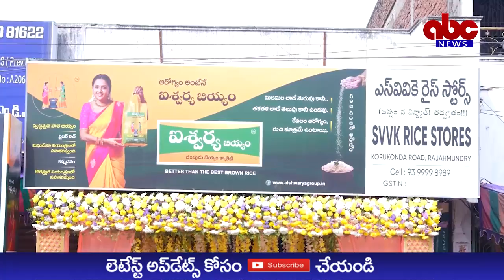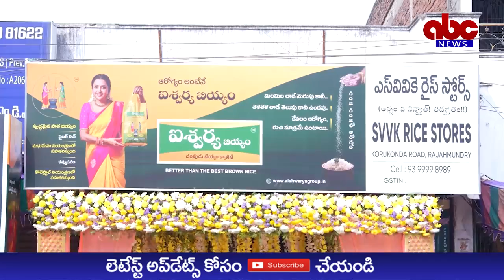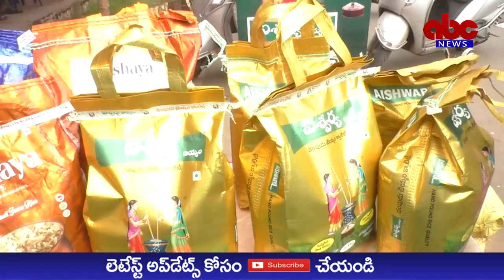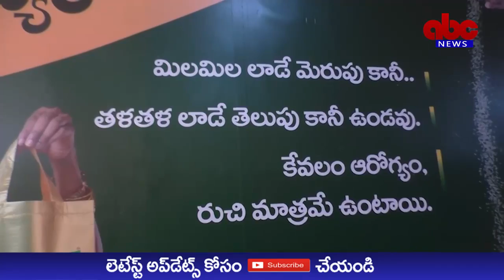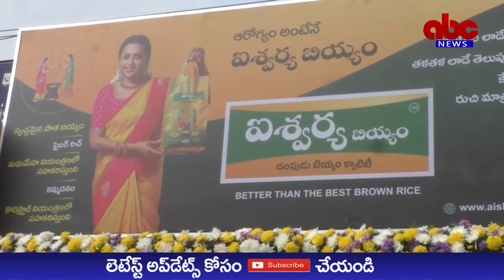ABC NEWS TELUGU//ఐశ్వర్య దంపుడు బియ్యంతో ఆరోగ్యం రాజమండ్రిలో ఐశ్వర్య రైస్బ్రాండ్ ఫ్రాంచైజీ ప్రారంభం.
ఐశ్వర్య దంపుడు బియ్యంతో ఆరోగ్యం
రాజమండ్రిలో ఐశ్వర్య రైస్ బ్రాండ్ ఫ్రాంచైజీ ప్రారంభం
రాజమహేంద్రవరం, ఫిబ్రవరి 4 : ఐశ్వర్య దంపుడు బియ్యం మీ ఇంట ఉంటే ఆరోగ్యం మీ చెంత ఉన్నట్టే అని ఐశ్వర్య బ్రాండ్ చైర్మన్ అండ్ ఎండి లు జొన్నాడ సత్యనారాయణ జొన్నాడ శ్రీధర్లు పేర్కొన్నారు. ఐశ్వర్య దంపుడు బియ్యం బ్రాండ్ ప్రాంచైజీని స్థానిక కోరుకొండ రోడ్ లోని మార్కెట్ యార్డ్ పక్కన ఆదివారం ప్రారంభించారు. ఈ సందర్భంగా వారు మాట్లాడుతూ ప్రజల ఆరోగ్యాన్ని దృష్టిలో పెట్టుకొని శాస్త్రీయ పద్ధతిలో దంపుడు బియ్యం ను ఐశ్వర్య బ్రాండ్ తయారు చేస్తుందని చెప్పారు. గతంలో మన అమ్మమ్మలు దంపుడు బియ్యం తినడం వల్ల ఎంతో ఆరోగ్యంగా ఉండేవారని గుర్తు చేశారు. ఏడాది పాటునిలువ ఉంచిన ధాన్యంతో ఐశ్వర్య బ్రాండ్ దంపుడు బియ్యాన్ని ఉత్పత్తి చేస్తున్నామని తెలిపారు. డైరెక్టర్ మోహన్ కృష్ణ మాట్లాడుతూ జిల్లాలోనే  ఐశ్వర్య బ్రాండ్ తొలి ప్రాంచైజీ ఇక్కడ ప్రారంభించడం జరిగిందని తెలిపారు.  త్వరలోనే జిల్లాలో మరో ఆరు ప్రాంచేజీలు ప్రారంభించినట్లు తెలిపారు అలాగే రాజమండ్రి నగరంలో కూడా మరో రెండు ప్రాంచైజీలు ప్రారంభిస్తున్నట్లు చెప్పారు. గత 40 ఏళ్ళగా సమీర, అక్షయ బ్రాండు రైసును ఉత్పత్తి చేస్తన్నామని తెలిపారు. ప్రజల ఆరోగ్యాన్ని దృష్టిలో ఉంచుకొని ఇక్కడ తాము ఐశ్వర్య దంపుడు బియ్యం బ్రాండ్ ఫ్రాంచైజీ ని ప్రారంభించినట్లు నిర్వాహకులు పాండు తెలిపారు. ఐశ్వర్య దంపుడు బియ్యం తినడం ద్వారా ఒబిసిటి, డయాబెటీస్ వంటి రోగాలకు దూరంగా ఉండొచ్చ అన్నారు. ఈ కార్యక్రమంలో సుబ్బారావు చౌదరి తదితరులు పాల్గొన్నారు.